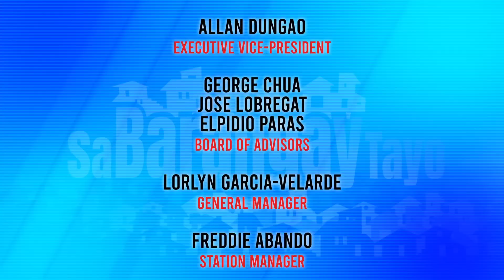Sumbungan ang mangyayari ngayong Barangay at Sangguniang Kabataan Elections; Advice namin sa Comelec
Mga advice o suggestions para sa Comelec nagbigay sina Kagawad Marie Formentera-Ferrer, SK Mai Salazar and Kagawad Butch Serrano para Sa Barangay Tayo